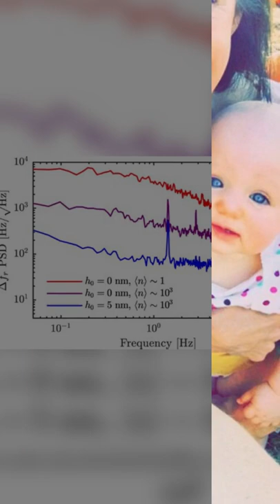Fish Dinner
mong me a fish, for a John Dory dis
says i to the old fishmonger

he said no John Dory, but praise to be glory

i have a big whoore of a conger

so a conger i had, did'nt look half bad

in pastry i did it place

eel meal for dinner, is surely a winner

can't wait to see my true loves face

microwave full power, for one quarter hour

should be a taste delight

a good claret i feel, would compliment eel

should be a hell of a night

the meal of my choice, took her by surprise

she chewed and she chewed and she chewed

then from nice and romantic, it turned pure frantic

she spewed and she spewed and she spewed

she was'nt that fetching, puking and retching

on wall, carpet and table

i got to thinking, it must be the drinking

the wine made her unstable

i said its getting late, so finish your plate

of the finest eel en croute

with anchovy ice cream to follow, it'll be gone in a swallow

girl i know you can do it

i again got to think, of the curse of the drink

when again she started to wretch

oh how i despised her, this blond vomit geyser

with each bucket i had to fetch

not getting John Dory,led to a sad story

dam that eel monging clown

for she fell to the floor, did'nt move anymore

had to dump her on some old waste ground